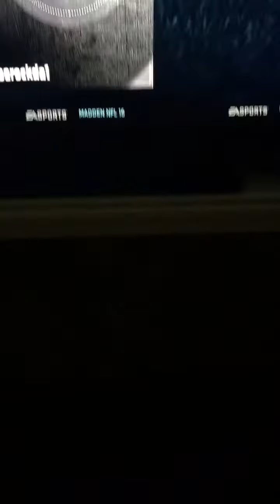MADDEN DRAFT CHAMPIONS! / QUICK UPDATE ON ME